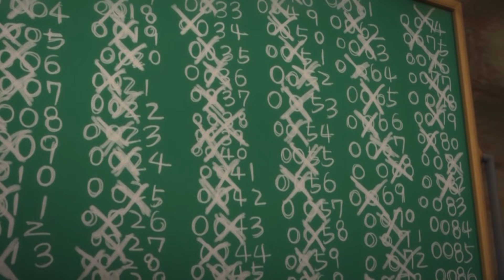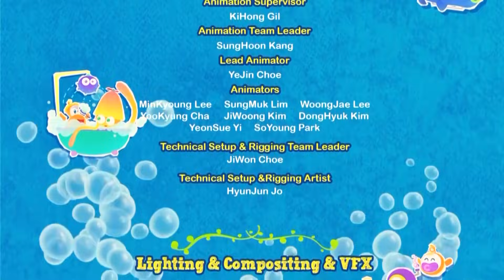Марин және оның достары: Мұхиттағы қызықтар - Бөлімдерi 9-12 - Мультфильмдер жинағы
Марин және оның достары: Мұхиттағы қызықтар - Бөлімдерi 9-12

Бөлім 9. Кан мырзаның құпиясы
Бөлім 10. Сәтті күн
Бөлім 11. Достыққа қауіп төнді
Бөлім 12. Құпияны шешу

"Марин және оның достары» мультоптамасы Маринның отбасы үлкен Пайп-сити атты қалаға көшпекші болғаны жайлы. Бірақ тасымалдаушы тасбақалардың кесірінен, олар Аквавильге келеді.

Аквавилльге Таза су жүлдесі бұйырайын деп тұр. Марин және оның достары төңіректің таза және сүйікті қалалары жүлдеге лайық екеніне көздерін жеткізгісі келеді. Олар Кан мырзаның үйінің артқы жағындағы қоқысты тауып жинап еді, бірақ аз уақыттан соң, тап сол жерде бұрыңғысынан да көп қоқыс пайда болады.